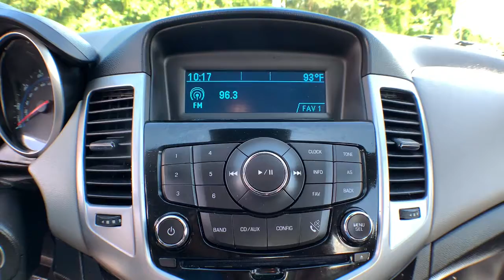2014 Chevrolet Cruze Jacksonville, Greenville, New Port, Morehead City, Wilmington, NC GR8241D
Silver Ice Metallic Used 2014 Chevrolet Cruze available in New Bern, North Carolina at Trent Cadillac Buick GMC. Servicing the Jacksonville, Greenville, New Port, Morehead City, Wilmington, NC area.

Drivers only for this sexy and dynamic 2014 Chevrolet Cruze LS. Take pleasure in the quick shifting from the Automatic transmission paired with this precision tuned Gas I4 1.8L/110 engine. Delivering a breathtaking amount of torque, this vehicle begs for someone to love it! It's outfitted with the following options: TRANSMISSION, 6-SPEED AUTOMATIC, ELECTRONICALLY CONTROLLED WITH OVERDRIVE, SILVER ICE METALLIC, SEATS, FRONT BUCKET WITH RECLINING SEATBACKS AND ADJUSTABLE HEAD RESTRAINTS, PREFERRED EQUIPMENT GROUP, LICENSE PLATE BRACKET, FRONT, JET BLACK/MEDIUM TITANIUM, PREMIUM CLOTH SEAT TRIM, ENGINE, ECOTEC 1.8L VARIABLE VALVE TIMING DOHC 4-CYLINDER SEQUENTIAL MFI (138 hp [102.9 kW] @ 6300 rpm, 125 lb-ft of torque [168.8 N-m] @ 3800 rpm), Wipers, front intermittent, variable, Windows, power with Express-Down on all, and Wheels, 16 (40.6 cm) steel with silver-painted wheel covers. Cruise for miles in this lively and fun-loving Chevrolet Cruze. For a hassle-free deal on this must-own Chevrolet Cruze come see us at Trent Buick GMC, 1707 Highway 70 East, New Bern, NC 28560. Just minutes away!